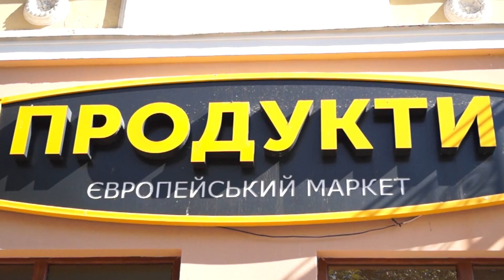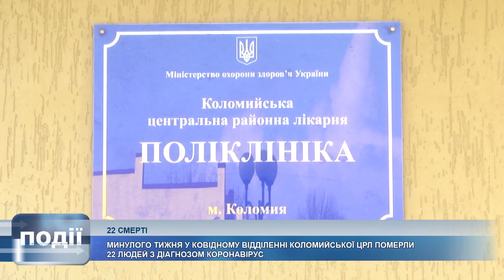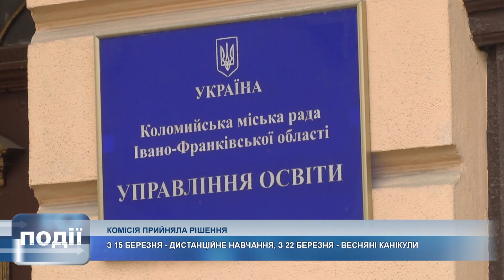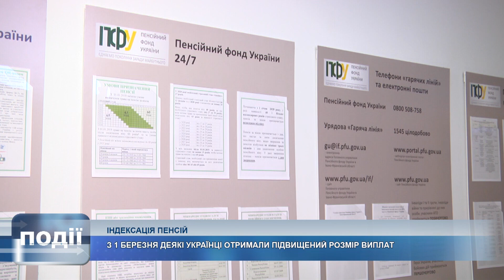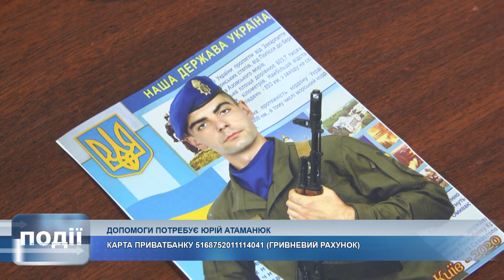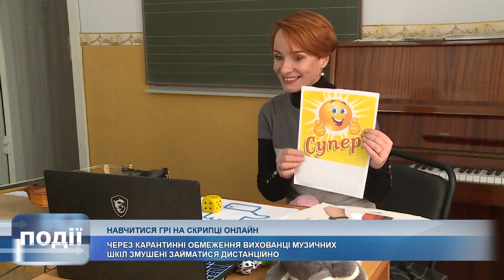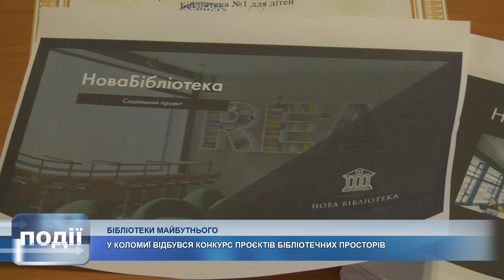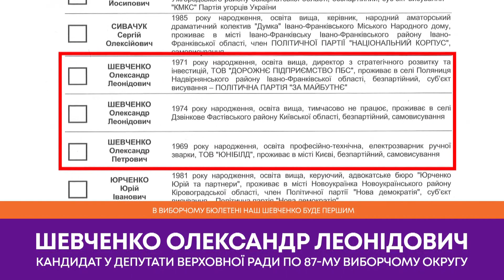Інформаційний випуск «Події тижня» за 14.03.21